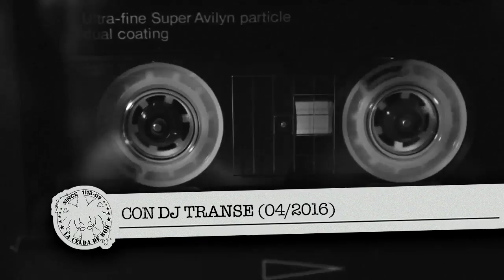Entrevista a Dj Transe en La Celda De Bob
Podcast N° 008: En nuestro octavo programa nos acompañó el productor y deejay nacional Cristian Venegas, conocido en el circuito local como Dj Transe, quien, luego de un receso de cinco años tras la salida de LP debut "Te Fumas Uno?", se acerca a los estudios de Radionauta para adelantarnos los detalles de su esperado e inminente segundo título: "Back To The Beat", el cual contará con la participación de emcees como Gran Rah, Jonas Sanche, Liricistas, CHR, Hordatoj, Chystemc y Matiah Chinaski de Chile. Apache, Akapellah, Rial Guawanko y Lil’ Supa de Venezuela. Juaninacka y Capaz Fernández de España. BlabberMouf y Mc Melodee de Holanda, Globetroddas, Boho Fau, Kazi y Hexsagon de Estados Unidos.

Podcast grabado en abril del 2016.